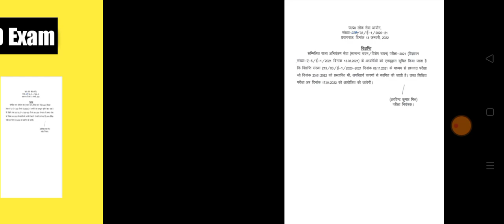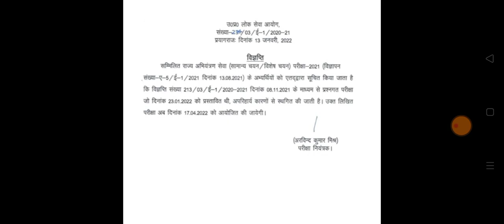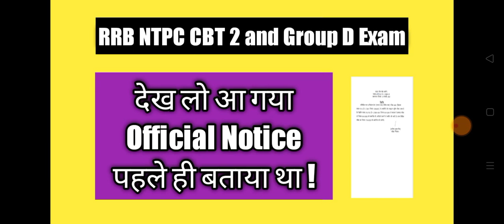देख लो आ गया Official Notice ! RRB NTPC CBT 2 and Group D Exam / RRB NTPC Result 2021 / RRB Group D